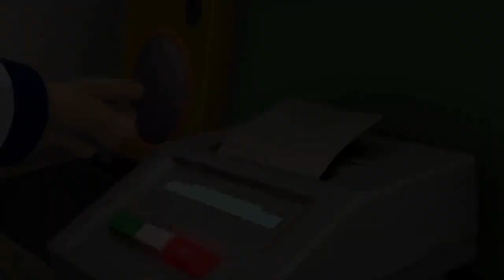Itfaiyeci Sam Türkçe ⭐️Hoş geldiniz Ponty Pandy! 🔥 Derleme | çizgi film